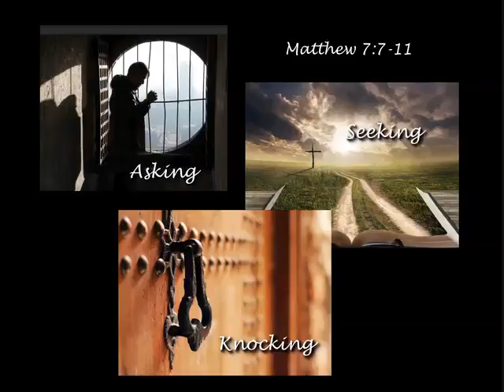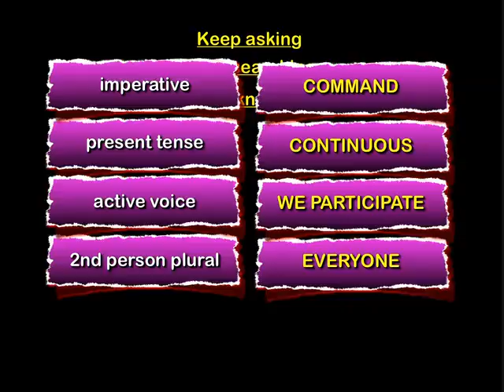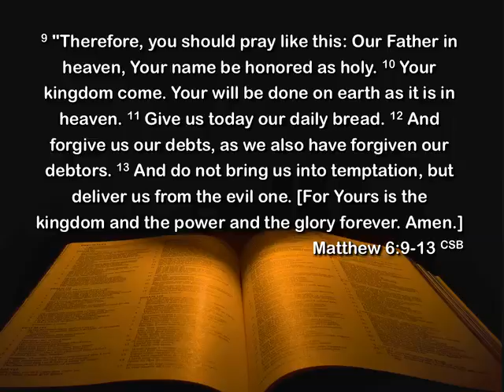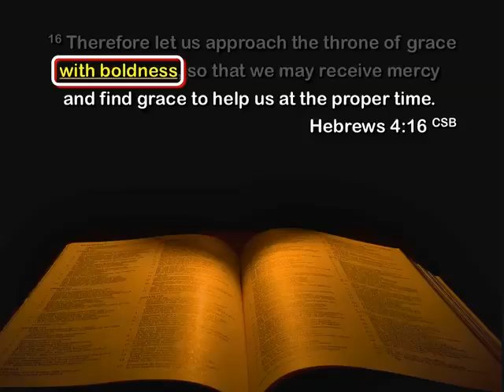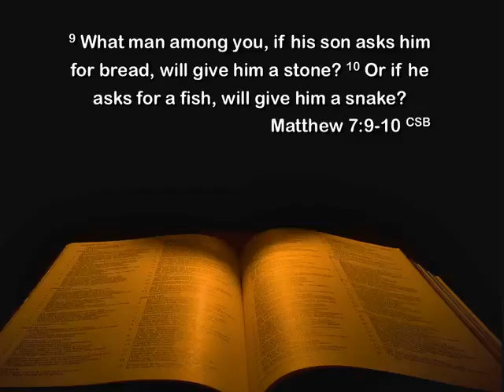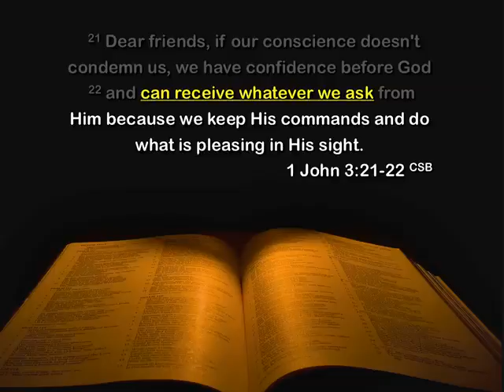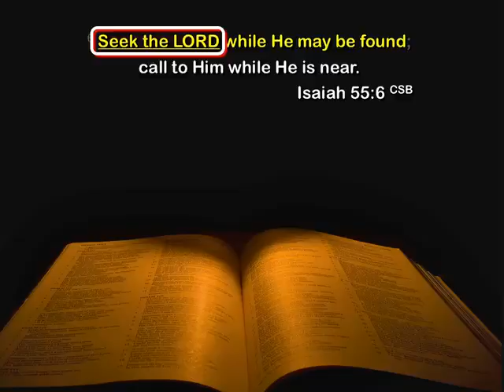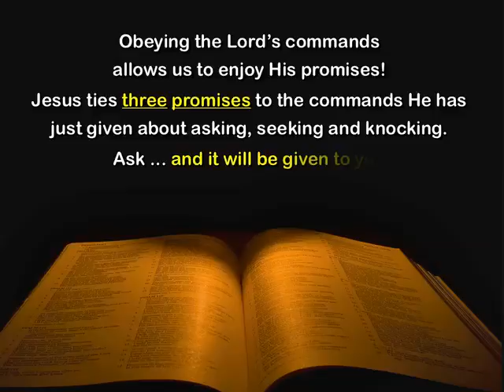Asking, Seeking, and Knocking (Matthew 7:7–11)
This sermon was preached by Pastor Matteson on June 2, 2013, at Faith Community Church in Palmdale, California. For more information about our church, please visit our